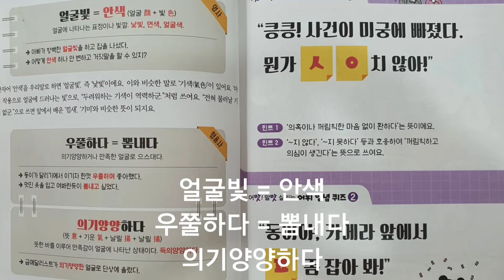Korean vocabulary 📚 얼굴빛 = 안색 / 우쭐하다 = 뽐내다 / 의기양양하다